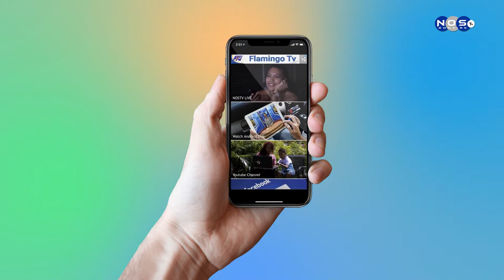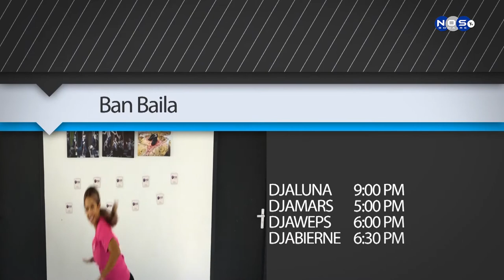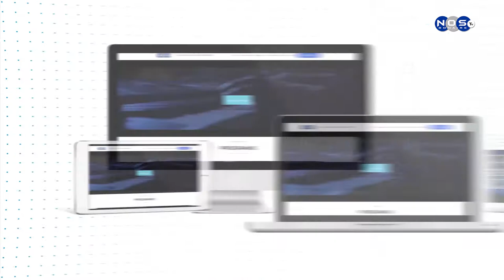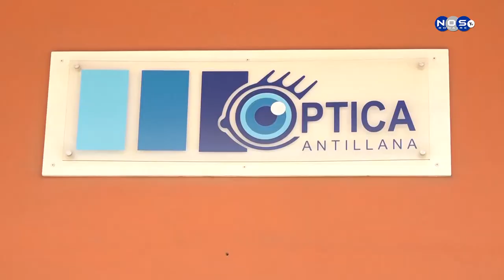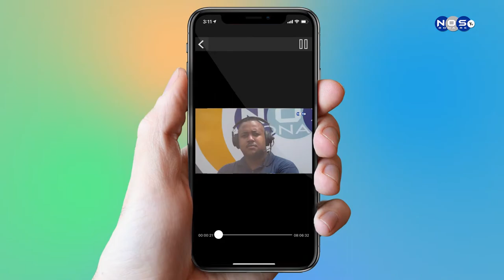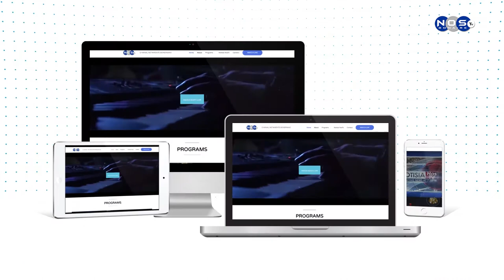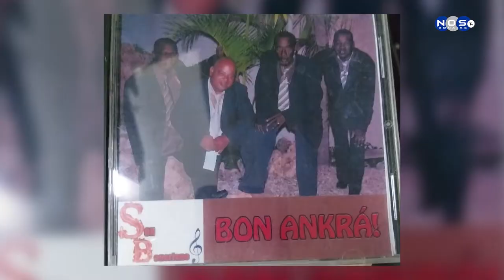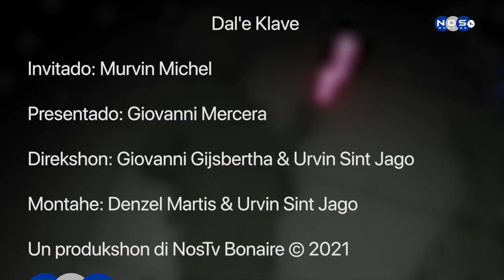Dale e Klave Episodio 26 - Murvin Michel